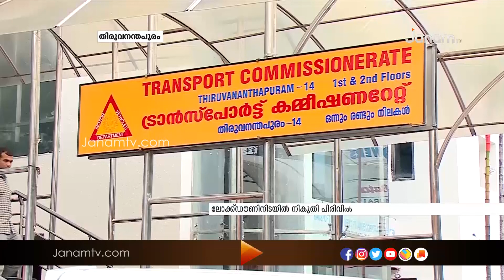സംസ്ഥാന ബജറ്‍റിൽ പ്രഖ്യാപിച്ച നികുതി ഫീസ് വർധനവുകളും ഇളവുകളും ഇന്ന് മുതൽ പ്രാബല്യത്തിൽ വരും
News Anchor : REJANI